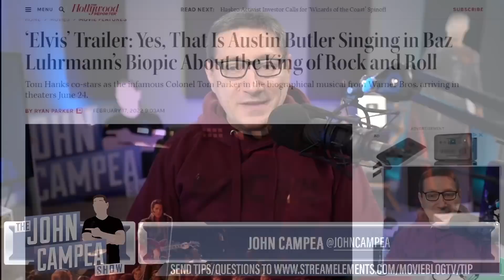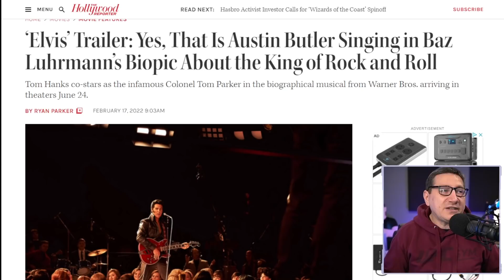First Trailer For Elvis With Tom Hanks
Untitled Elvis Presley Project (2022) - A look at the life of the legendary rock and roll star, Elvis Presley.

Mic pre-amps

Streaming Software
Wirecast Pro